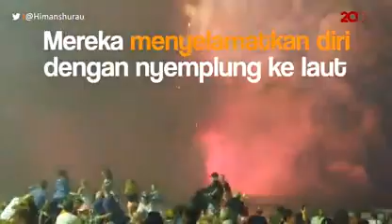Petaka Kembang Api di Pantai Australia 'Meledak Sebelum Waktunya'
Sebuah tongkang bermuatan kembang api meledak di area Pantai Terrigal, New South Wales, Australia. Dua orang yang berada di tongkang pun terluka. Petaka ini terjadi jelang pesta pergantian tahun.